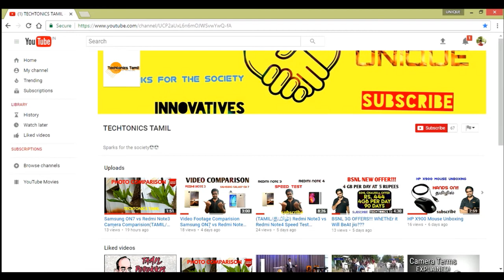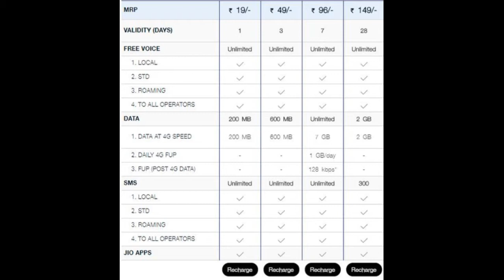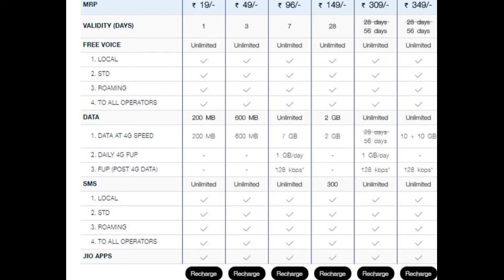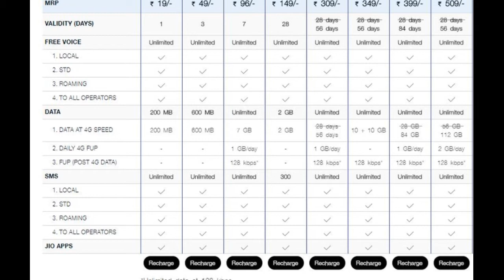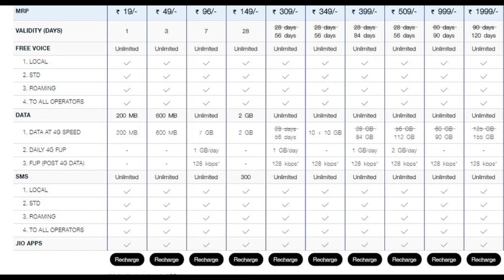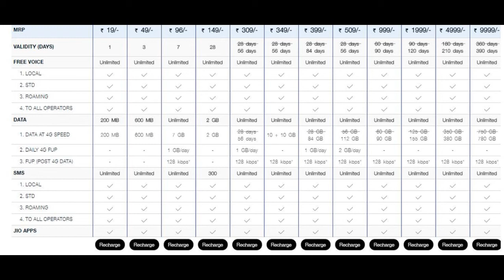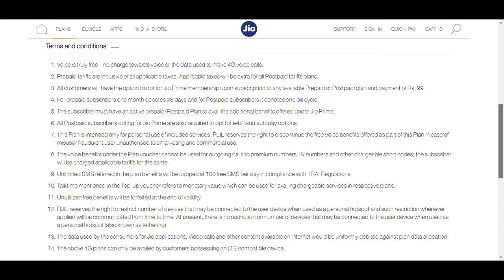Jio Monsoon Offer All things you need to know( TAMIL/தமிழ்)